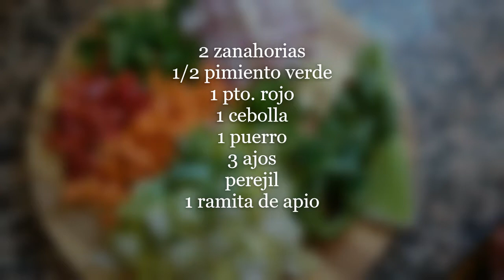Meloso de Ternera con Setas en la olla rápida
Una receta con resultado espectacular, tanto por su sabor com textura.
Seguir hasta el final del vídeo 👍
ingredientes en él video

Gracias por visitar la cocina fácil de mani
Si os gusta el vídeo compartirlo ↪️, y si aún no te has suscrito hazlo ya👍
Gracias 😘
Y no te pierdas el próximo vídeo